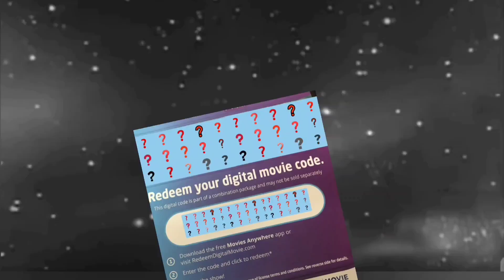DIGIITTY CODE GIVEAWAY 2023 # 1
DRAWING WILL BE FRIDAY